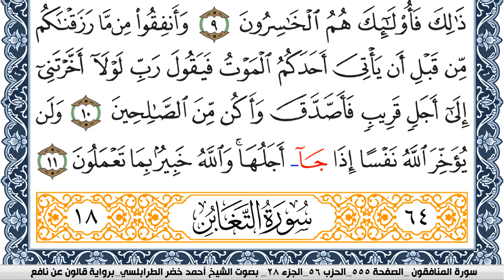سورة المنافقون احمد الطرابلسي Surah Al Monafekon برواية قالون عن نافع